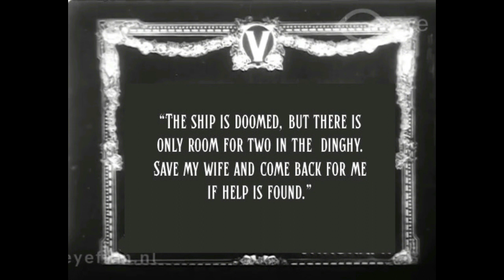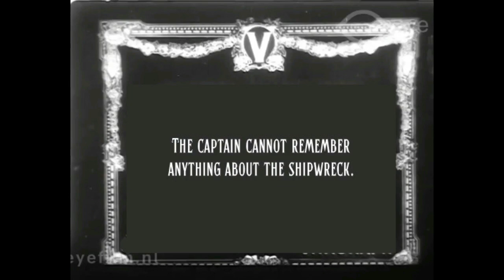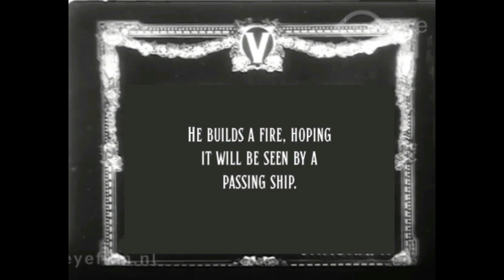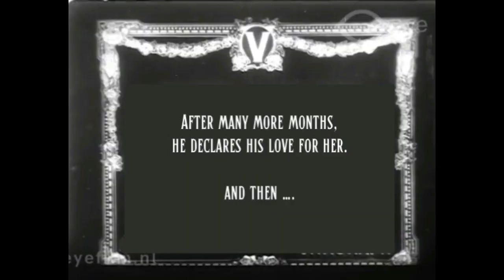The Signal Fire (1912)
Quick translation from the Dutch print. Music mine.